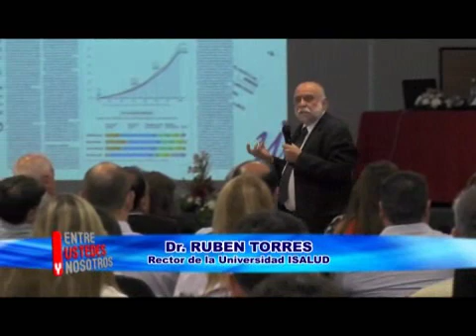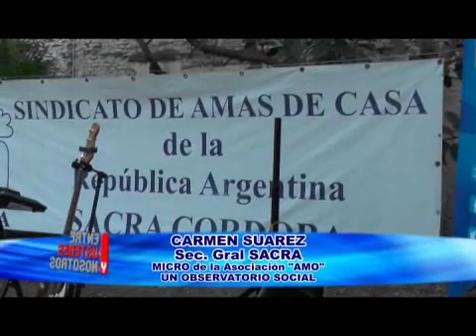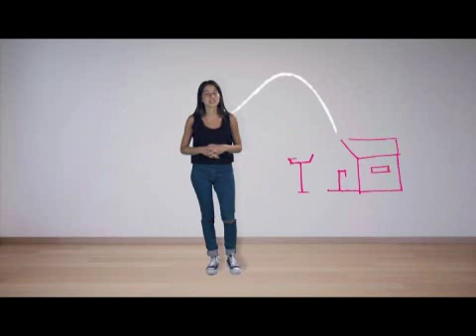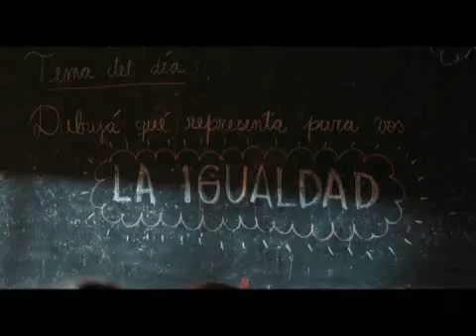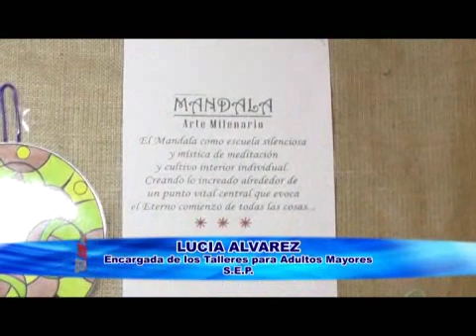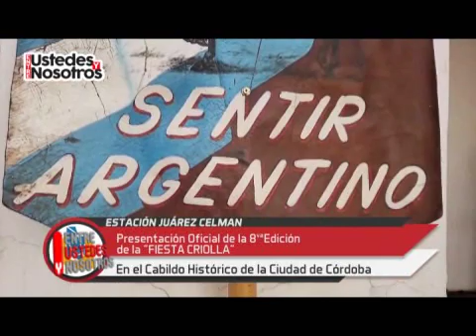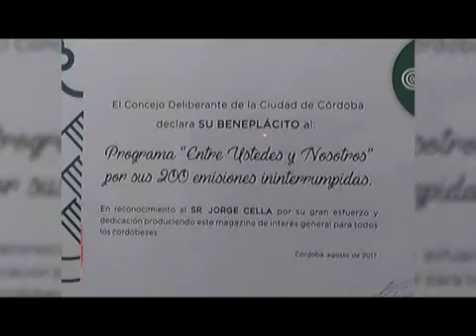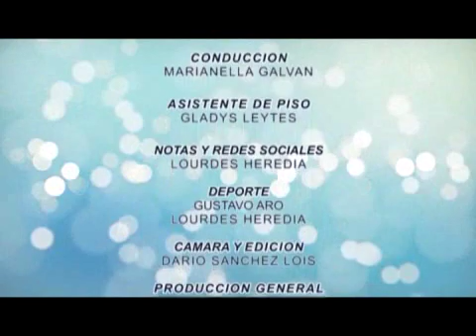Entre Ustedes y Nosotros 270 AVI FULL HD 17 12 18 WM9 512 Download PAL